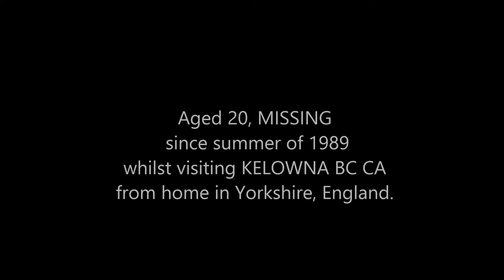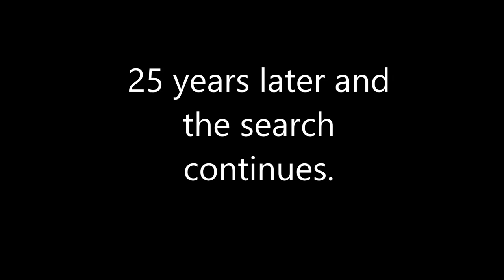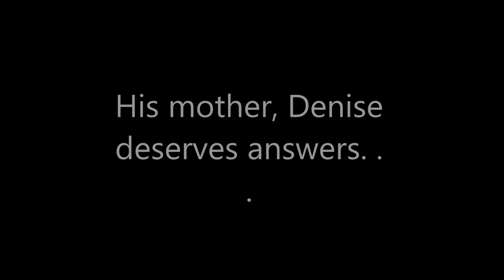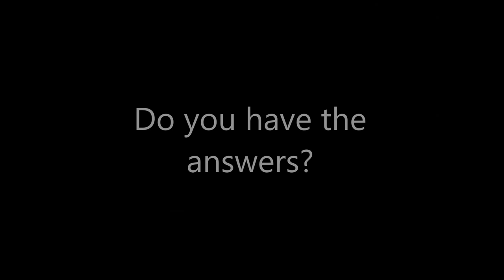Missing Charles Karoly John Horvath Allan